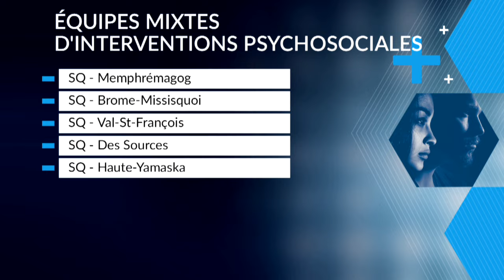Des équipes d’intervention psychosociales et policières déployées en Estrie - reportage